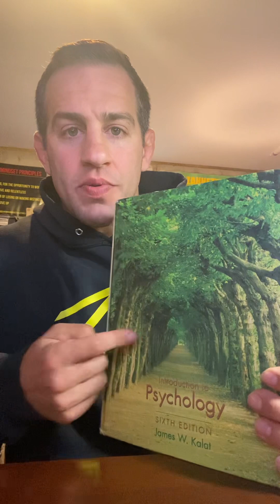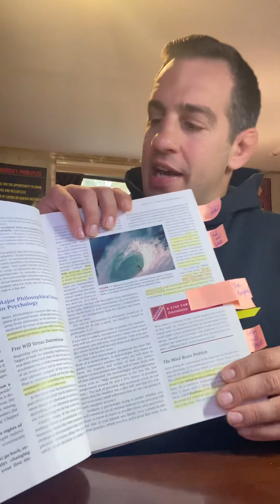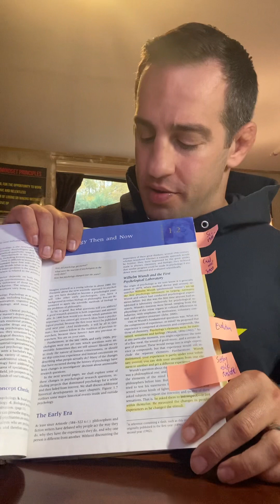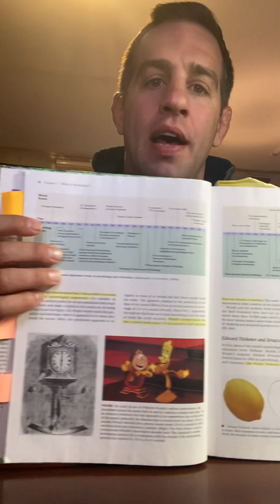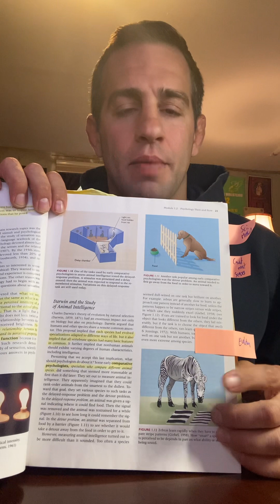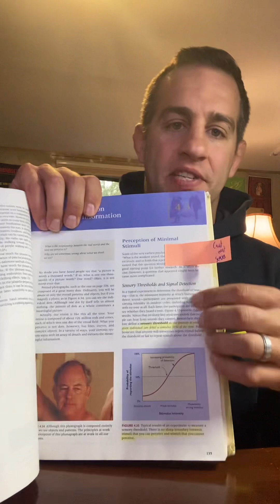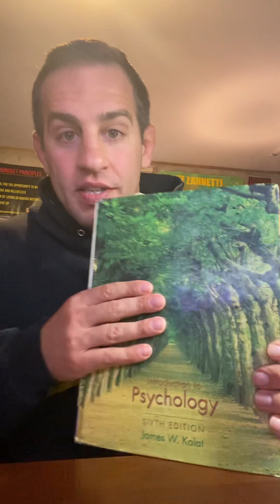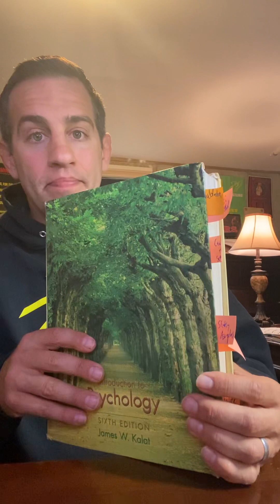Communism in American Universities Ep.1 (General Psychology)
-A shaky definition of Psychology
-Marginalization Aristotle
-Endorsement of Determinism over Free Will
-Endorsement of Evolution/Materialism
-Endorsement of Scientism and Scientific Method
-Distrust of our senses and intellect

For a better understanding of psychology, read Aristotle’s De Anima with St Thomas Aquinas commentary